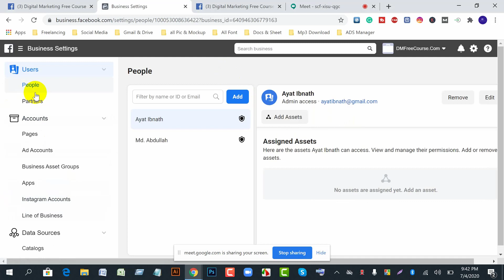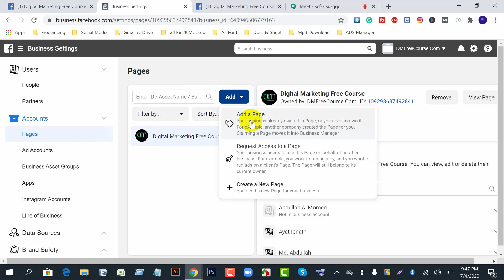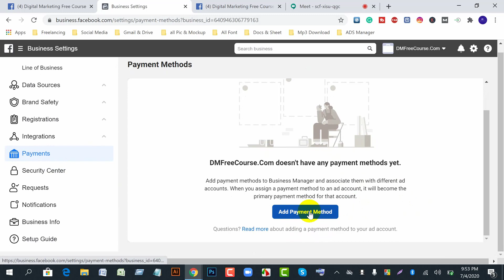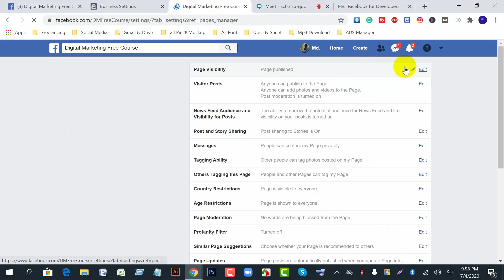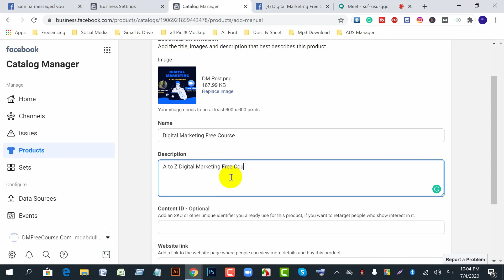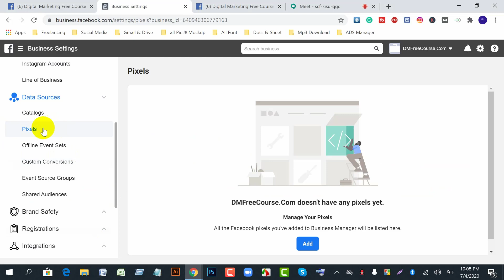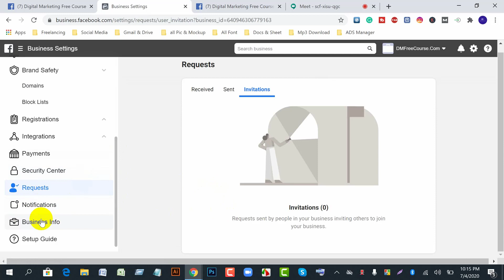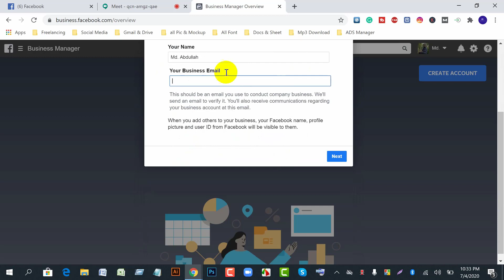Facebook Marketing Bangla Tutorial [Part-02] । Digital Marketing Free Course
A to Z Digital Marketing Free Course.

প্রতিদিন রাত 10.00 PM - 11.00 PM Zoom/Facebook এ Live Class হবে।

Md. Abdullah (Founder)